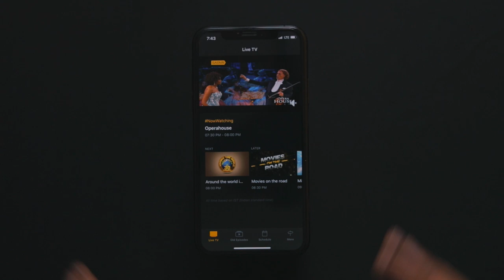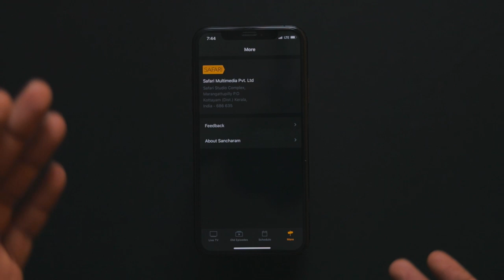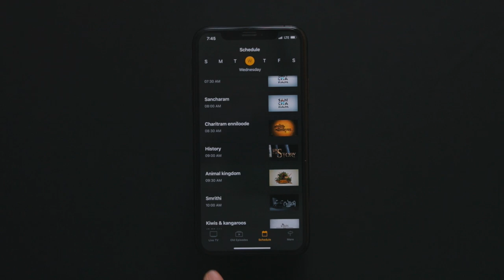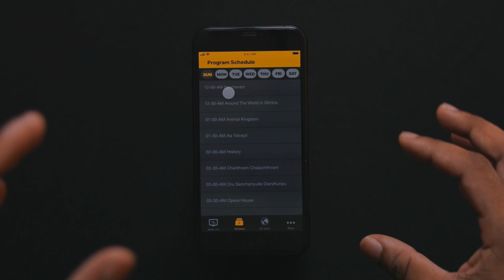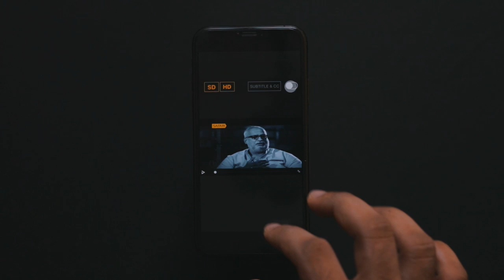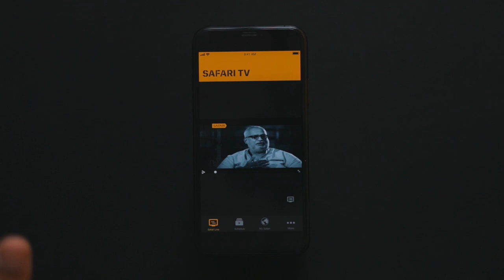Apple iOS App Development For Everyone- in Malayalam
Here is the video about iOS App development, Just to know how developers develops apps for iPhone and how they publish apps in the App Store using AppStore connect.

▬ SOCIAL MEDIA ▬

▬ STAY UP-TO-DATE! ▬